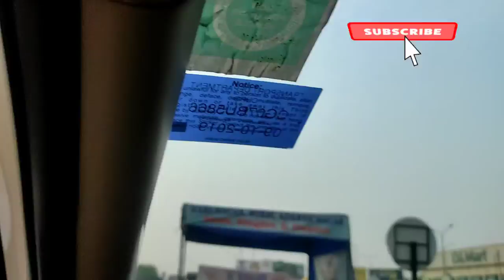Dubaara lockdown🤯No No No Nooooo 😵